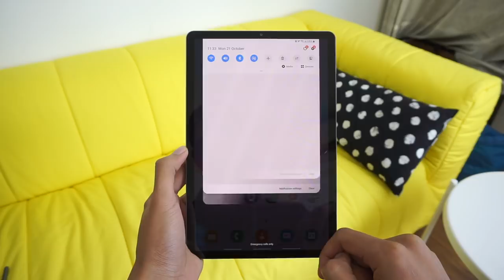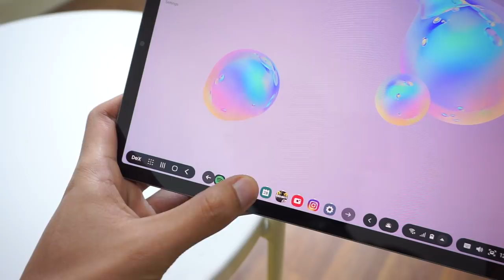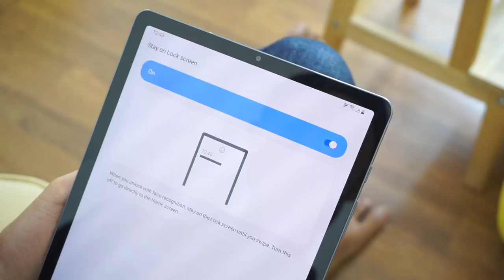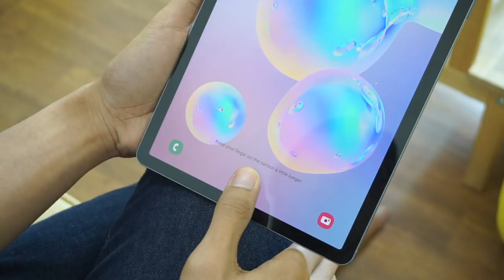Samsung Galaxy Tab S6 - Tablet Dengan Kamera Berkembar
Tablet bukan lagi asing di mata pengguna dan mula mendapat pandangan yang berlainan daripada ia mula-mula dilancarkan dahulu. kali ini ia lebih ditujukan kepada pelajar untuk memudahkan cara pemahaman, pengguna kreatif seperti seni dan industrial kerana lebih mudah untuk dibawa kemana-mana.